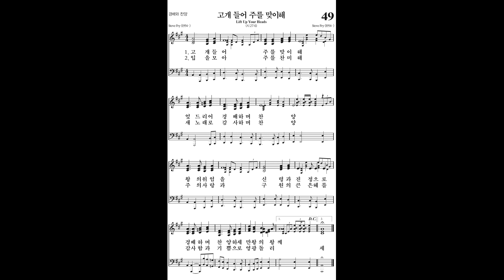49 고개 들어 주를 맞이해